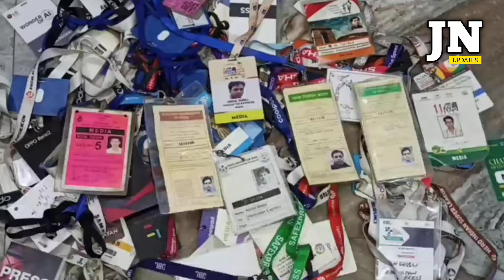एक महिला टॉयलेट को मेंटेन नहीं कर सके लाखों कमाने वाले बटला हाउस के दुकानदार!